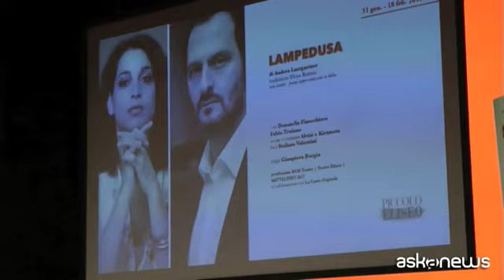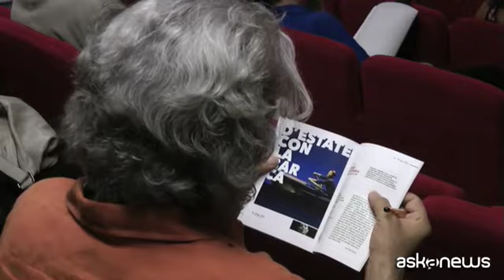Da Saviano a Patroni Griffi 10 autori italiani per Piccolo Eliseo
Roma, (askanews) - "Al Piccolo abbiamo quasi 10 novità di autori italiani e questo è il mio gran orgoglio da Gabriele di Luca a Pugni di Zolfo, da Tarantino a Pierattini e questo è un altro punto, che nessuno fa, perché lavoriamo sulla contemporaneità dell'arte, non sulla musealità culturale". Così il direttore artistico dell'Eliseo Luca Barbareschi, ha illustrato la nuova stagione del Piccolo Eliseo.
Il cartellone si apre il 27 settembre con "Purgatorio" di Ariel Dorfman nella traduzione di Alessandra Serra, a cui segue "Ferdinando" (dal 18 ottobre) dal testo di Annibale Ruccello, la fiaba sull'infanzia negata "Pugni di zolfo" (dall'8 novembre) e, spettacolo di punta, "La paranza dei bambini" (dal 29 novembre), ispirato al best-seller di Roberto Saviano.
E ancora "New Magic People Show" (dal 20 dicembre), "Cous Cous Klan" (dal 10 gennaio) di Gabriele di Luca, e la coraggiosa "Lampedusa" da testo inedito di Anders Lustgarten per la regia di Gianpiero Borgia con Fabio Troiano e Donatella Finocchiaro.
Dal 21 febbraio "Stabat Mater" con Maria Paiato, testo di Antonio Tarantino, regia di Giuseppe Marini. Dal 14 marzo in scena "Orphans", noir sofisticato e dalle forti atmosfere del drammaturgo britannico Dennis Kelly.
Seguiranno due opere di Giuseppe Patroni Griffi: "D'estate con la barca" (dal 4 aprile); "Scende giù per Toledo" (dall'11 aprile), diretto e interpretato da Arturo Cirillo, storia di un travestito napoletano.
Con "Novantadue" (dal 2 maggio) Claudio Fava ripercorre l'anno in cui furono uccisi Falcone e Borsellino. Dirompe l'amore nel testo scritto da Filippo Gili e diretto da Francesco Frangipane, "Prima di andar via", (dal 9 maggio).